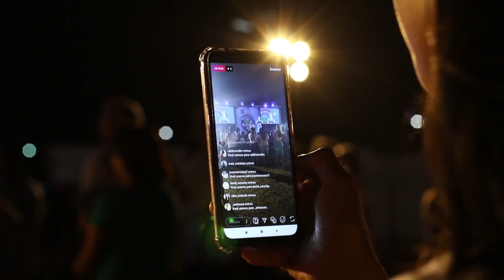Animation video updateKumar_Balram_Motivational_World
आप सभी एमोजॉन से खरदारी करे घर बैठें लाखों कि कमाई

[11/17/2021, 06:02] Kumar Balram Earning 🌹🌺🙏:

Boya by-M1 Lavalier Microphone Lapel Clip-on Microphone, Omnidirectional Electret Condenser Mic, TRRS 3.5mm Jack, 6.7 Meter Extreme-Long Cable, for Smartphones, DSLR, Camcorders

[11/17/2021, 06:03] Kumar Balram Earning 🌹🌺🙏:

[11/17/2021, 06:05] Kumar Balram Earning 🌹🌺🙏

: Safran Morpho USB 1300E3 Fingerprint Biometrics MSO OTG(All-in-one version) for Aadhaar eKYC and Sim Activation, 2.5x13(Red and Black)

[11/17/2021, 06:07] Kumar Balram Earning 🌹🌺🙏

: BOYA by-MM1 Universal Cardiod Shotgun Microphone Mini Mic for iOS iPhone 8 8 Plus 7 7 Plus 6 6s Mac iPad Tablet Canon Nikon DSLR Camera Camcorder

[11/17/2021, 06:18] Kumar Balram Earning 🌹🌺🙏:

[11/17/2021, 06:31] Kumar Balram Earning 🌹🌺🙏

[11/17/2021, 06:32] Kumar Balram Earning 🌹🌺🙏:

[11/17/2021, 06:34] Kumar Balram Earning 🌹🌺🙏: AmazonBasics 50-Inch Lightweight Tripod with Bag

[11/17/2021, 06:35] Kumar Balram Earning 🌹🌺

 YOZTI 7 Feet Long Tripod Stand (84 Inch) with 10" LED Ring Light Combo for Tiktok MX Taka tak Instagram Reels YouTube vlogging Vigo Video Shooting and Recording with Mobile Phone Camera Clip Setup

[11/17/2021, 06:36] Kumar Balram Earning 🌹🌺🙏:

[11/17/2021, 06:42] Kumar Balram Earning 🌹🌺🙏:

OPPO A54 (Starry Blue, 4GB RAM, 64GB Storage) Without Offers

[11/17/2021, 06:43] Kumar Balram Earning 🌹🌺🙏:

[11/17/2021, 06:47] Kumar Balram Earning 🌹🌺🙏

: Lenovo IdeaPad Slim 3 2021 Intel Core i3 11th Gen 14 inches FHD IPS Business Laptop (8GB/256GB SSD/Windows 10 Home/MS Office/Backlit/Fingerprint Reader/Arctic Grey/1.41kg), 82H700KAIN

[11/17/2021, 06:48] Kumar Balram Earning 🌹🌺🙏: